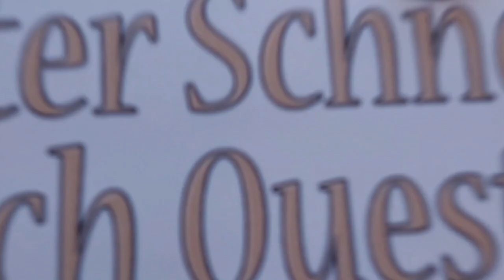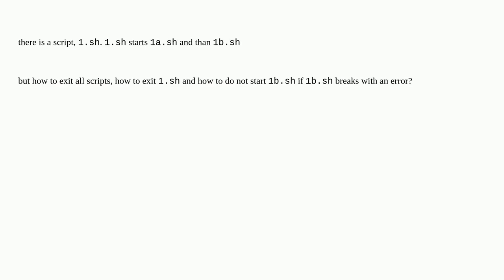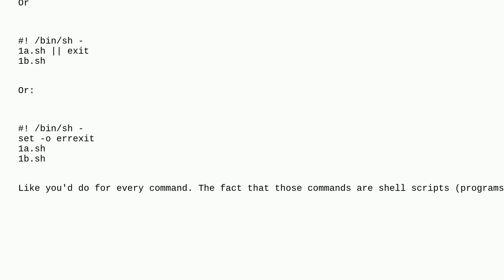Unix: How to exit a shell if the subshell exit with an error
How to exit a shell if the subshell exit with an error

A special thanks goes out to the community

  subshell shell-script bash scripting